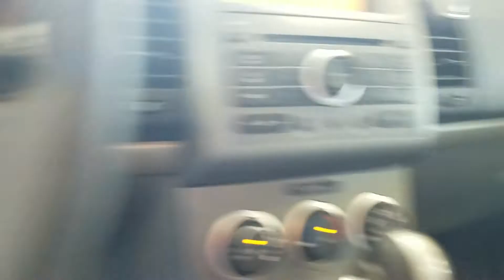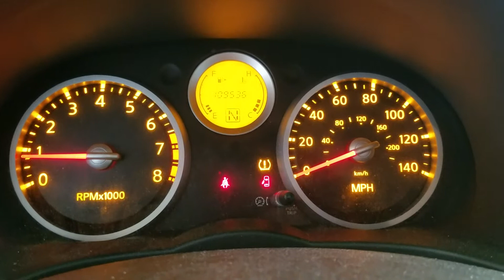21AX014, 2008 NISSAN SENTRA, A.T, 2.0L, 109536 MILES, FWD, MORRISON'S AUTO INC.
21AX014, 2008 NISSAN SENTRA, A.T, 2.0L, 109536 MILES, FWD, MORRISON'S AUTO INC.